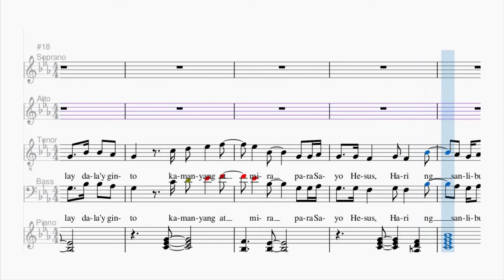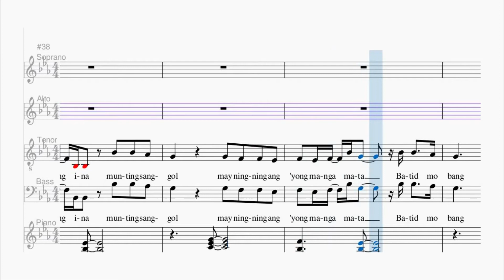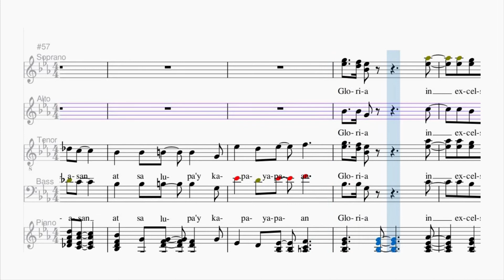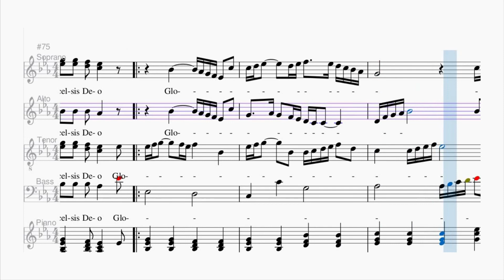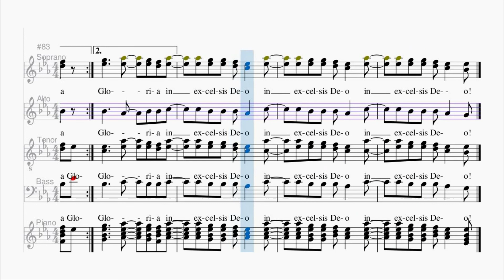Munting Sanggol | SATB Choir | Alto part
🎧 Munting Sanggol
✒️ Words and Music by Ryan Cayabyab

🎼 Lyrics: Munting Sanggol (SATB Choir)

Munting Sanggol kalong-kalong ng iyong ina
Munting Sanggol may ningning ang 'Yong mga mata
Batid mo bang kayraming naghihintay sa 'yo
Nananabik, nag-aabang ng pagsilang Mo

Mga Pastol sa sabsaban ay nagpupugay
Tatlong hari mula silangan ay nag-aalay
Dala'y ginto, kamanyang at mira
Para sa 'yo Hesus, Hari ng Sanlibutan

At nagsisi-awit ang mga angel sa langit
Luwalhati sa Diyos sa kaitaasan
At sa lupay kapayapaan

Oooh ooh Gloria
Oooh ooh Gloria